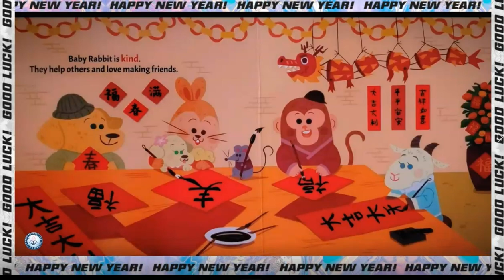【英文故事频道】🎎🏮🇨🇳 It's your year, Baby Rabbit | Lunar New Year Story | China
Welcome the Year of the Rabbit (2023)! This fun board book starts a new series introducing toddlers to each zodiac sign through positive personality traits and adorable animal characters.

Happy Lunar New Year, Baby Rabbit!

Baby Rabbit is kind, smart, funny, and generous. They love to share and make their loved ones happy. Welcome the new year by celebrating all the wonderful, positive traits that make the rabbit zodiac special. This sweet board book will get babies and toddlers excited about their very own zodiac sign!